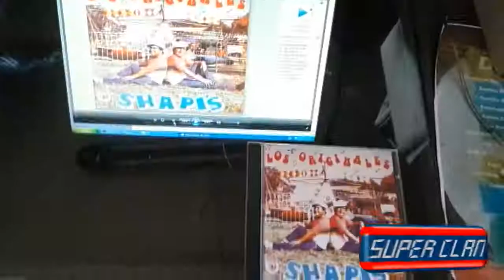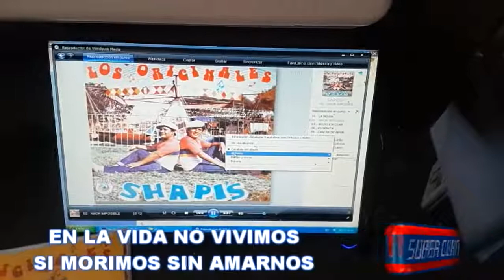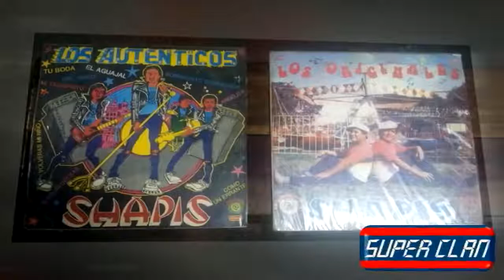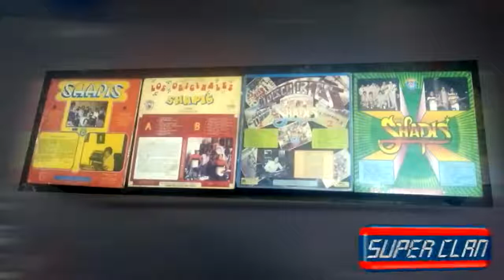AMOR IMPOSIBLE LOS SHAPIS